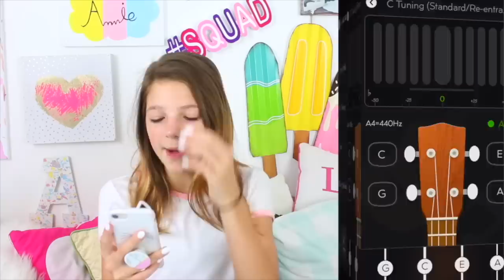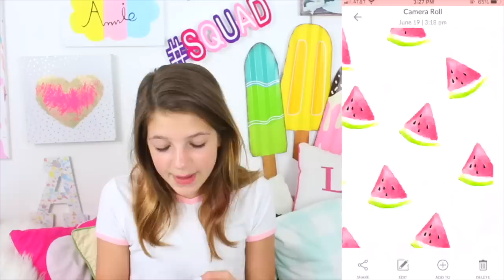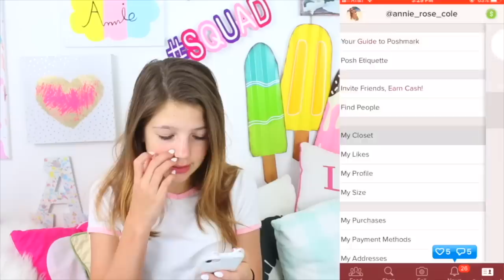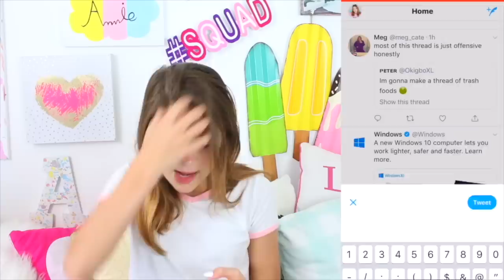What's on my NEW iphone 8?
I got a new iPhone So here are the apps that I downloaded as soon as I got it! Comment what are your go to apps? Updated

PRIMER -
FOUNDATION -
Bronzer -
Benefit Cosmetics Hoola Bronzing Powder 0.28 Ounces
CONCEALER -
HIGHLIGHTER -
BLUSH -
Tarte Amazonian Clay 12-Hour Blush
EYESHADOW -
MASCARA -
LIPS -
Colourpop Supernova Shadow
Colourpop Amber Lipstick
SETTING SPRAY -
Urban decay
FIONA FRILLS -

ANNIE'S Slime SUPPLIES:
1 gallon of Elmer’s glue on Amazon